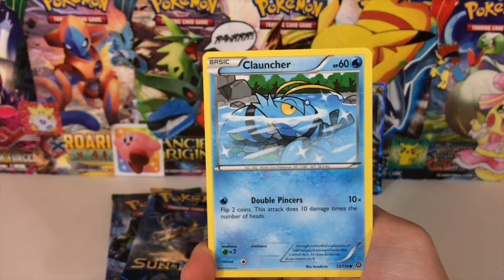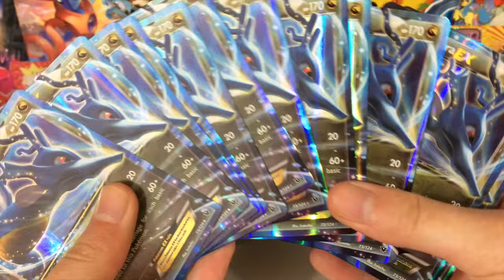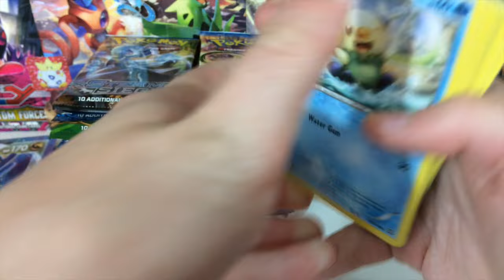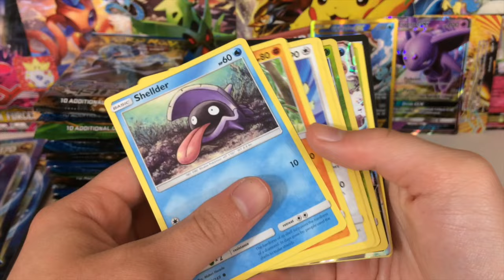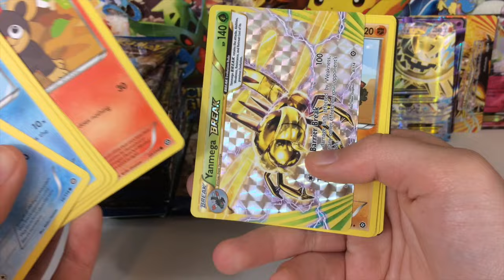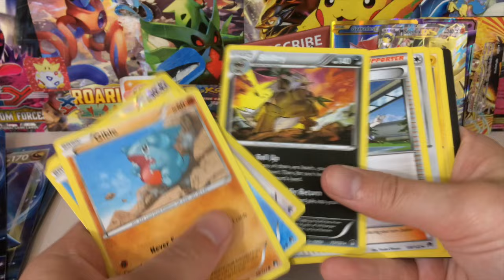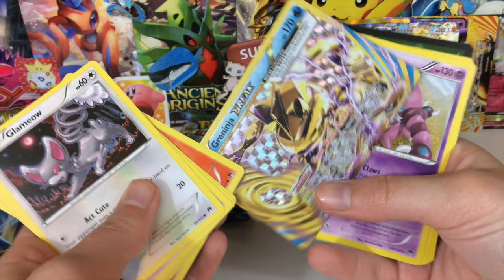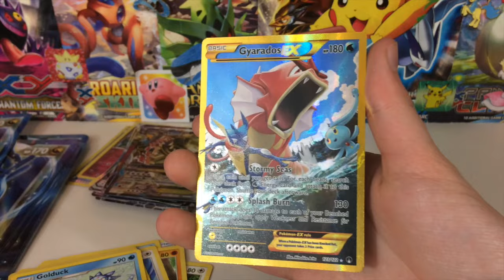KINGDRA EX POKEMON CARD BOX CASE OPENING!! 12 ENTIRE BOXES!!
case opening let's goooo